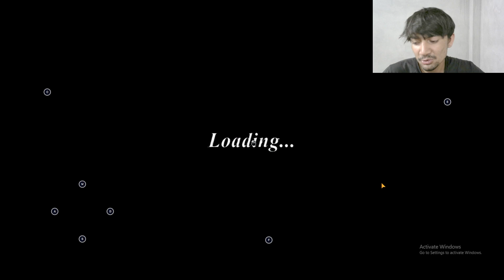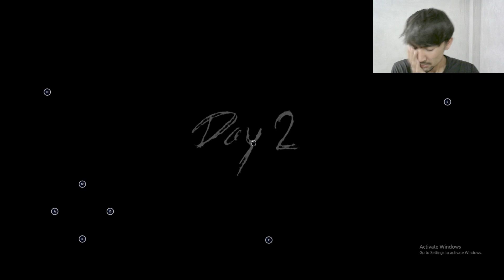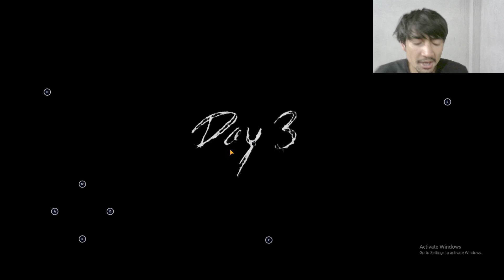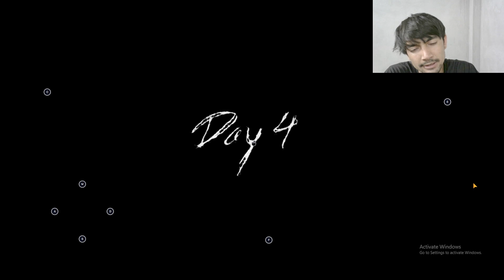Zero Wins - Granny Chapter 3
Granny Chapter 3 Gameplay But Zero wins

if any Used in this video

About this channel: here you find gameplay video in hindi. playing lot of games and making some funny gameplay Video. and thank you all.

-A difficult game About climbing
-Palworld
-Minecraft
-Roblox
-Mini militia
-Gta5
-Bgmi
-Csgo
-Hocus
-Buckshot roulette
-Granny chapter 1,2,3
-Cube Escape
-Bloody Blood
-Mortal Kombat
-Battle star
-Badland
-Chrome Dino Run
-Kick the buddy
-Solar smash
-One shot stickman
-City smash
-Pixel work battlefield
-Ambulance Simulator
-Firefighters simulator
-Froza horizon